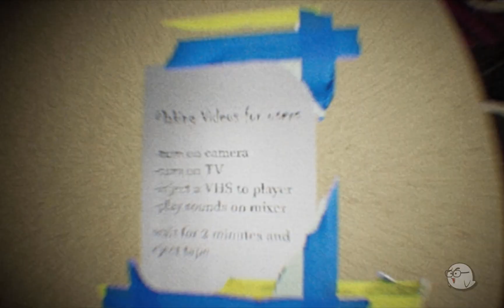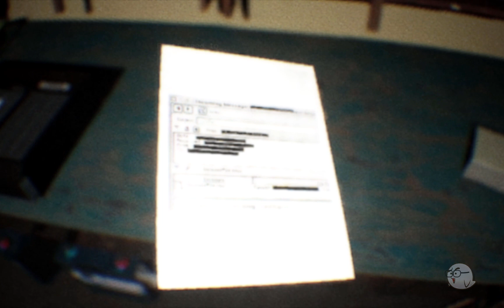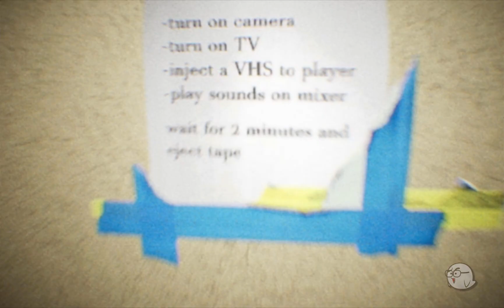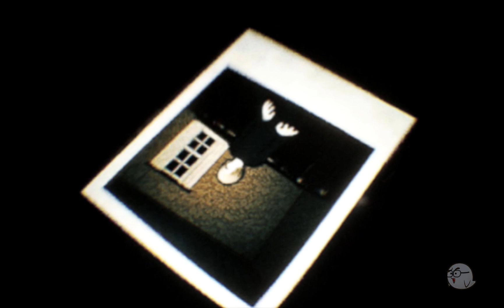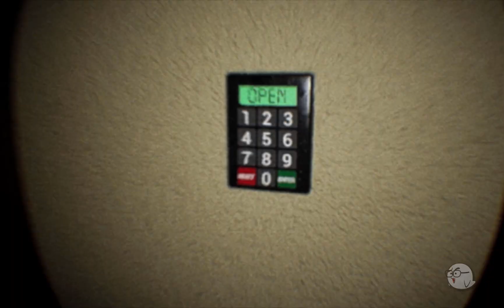Lucy by SGSUN